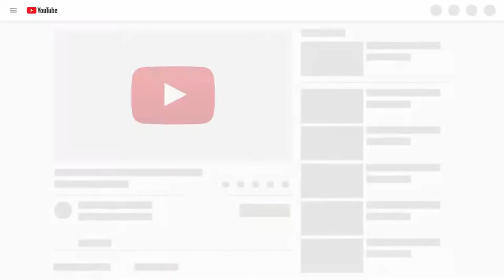Funniest Animals Best Of The 2021 Funny Animal Videos #6 | Bear